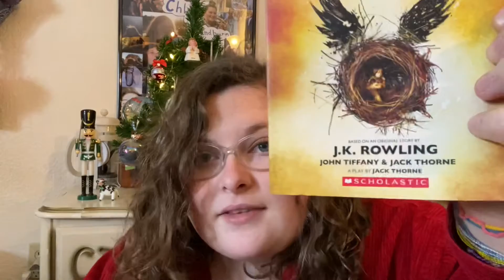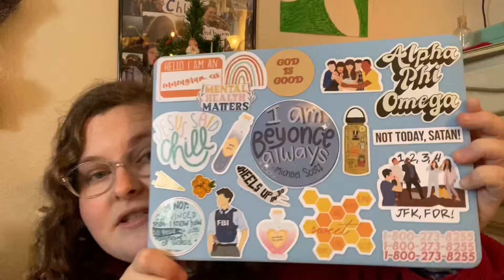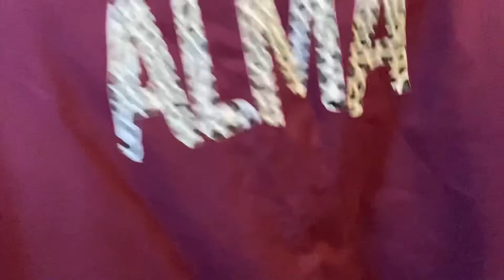What I got for Christmas 2020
Hey everyone I hope you are having a happy holiday season no matter what holidays you celebrate! This year has been hard for many people and the holiday season is very diffrent and I want everyone to know that I am not bragging in any way shape or form. Working during the global pandemic has not been fun but because of it were able to make Christmas feel slightly normal by celebrating through gift-giving.

More Chloe:
Instagram(Main account)- @clojo247
Instagram(Photography account)- @chloejophotography
Good Reads- @Chloe Sandborn